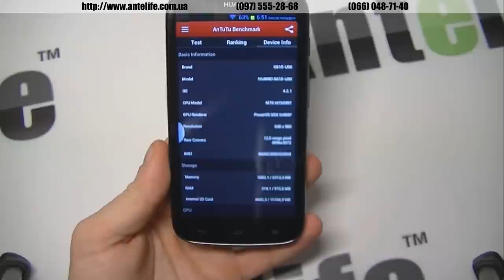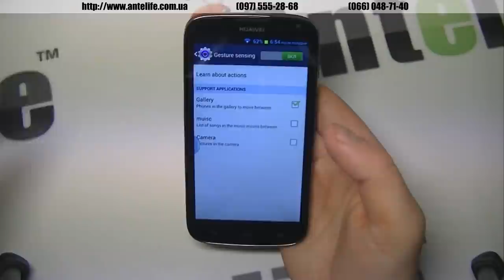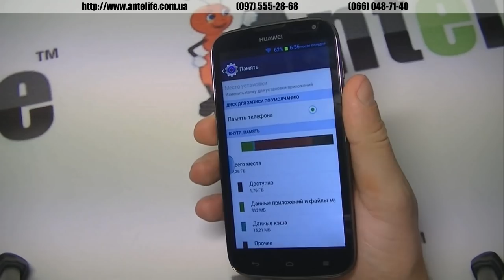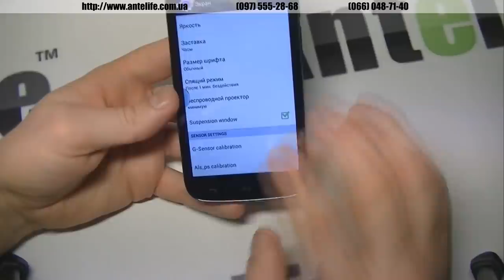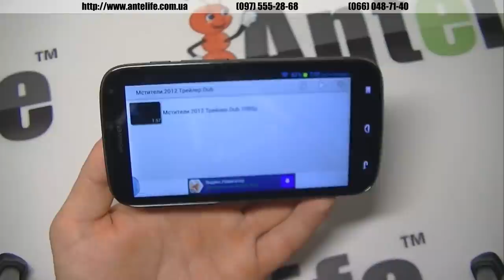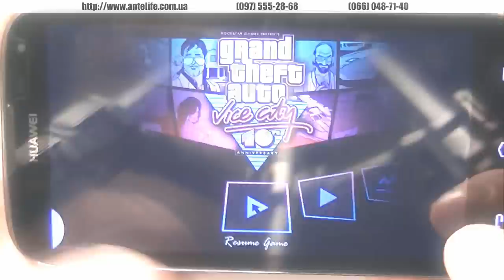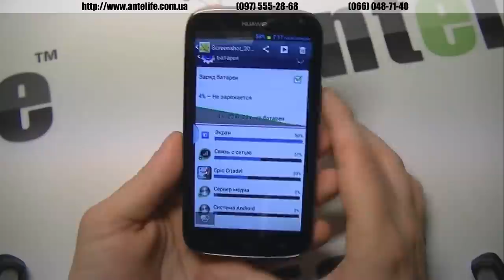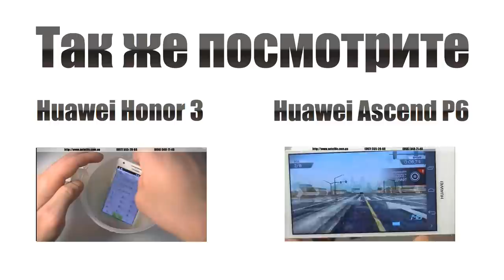Huawei G610s MTK6589 обзор смартфона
Huawei G610s -- бюджетный вариант от компании Huawei. Модель интересна, хороший набор характеристик. Все современные игры запускаются и идут без проблем. Не было замечено такого, чтобы в игру на Huawei G610s было невозможно играть. В принципе данную модель можно сравнить отчасти с Lenovo a850 -- примерно один и тот же уровень исполнения.

Смартфон набирает отличные баллы в Antutu, очень порадовал меня аккумулятор. Реально держит более 4 часов в игре при максимальных нагрузках. Греется умеренно.

В целом смартфон мне понравился, в Huawei G610s не доработана прошивка, не работает как нужно кнопка меню, но это поправимо.